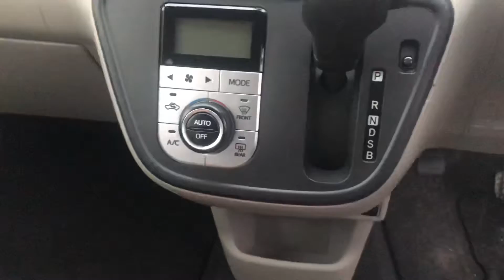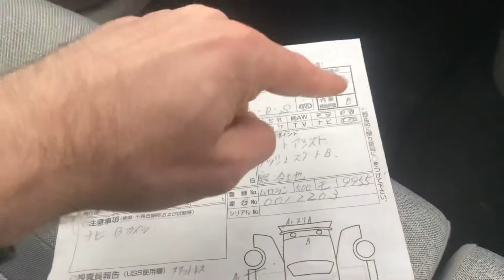Обзор на Toyota passo 2017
Как вам машина?

Toyota passo 2017г 4wd

Есть вопросы ?⠀⠀⠀⠀⠀⠀⠀
💌 𝗗𝗶𝗿𝗲𝗰𝘁 ⠀⠀⠀⠀⠀⠀⠀
💌 комментарий ⠀⠀⠀⠀⠀⠀⠀
Связаться с нами:⠀⠀⠀⠀⠀⠀⠀